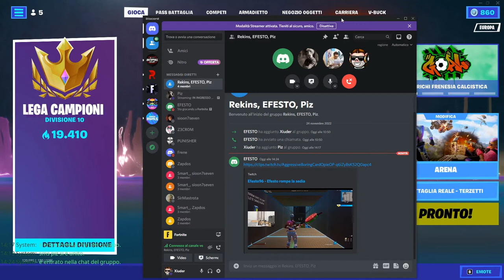MASSEO UBRIACO 😂 - BEST OF XIUDER